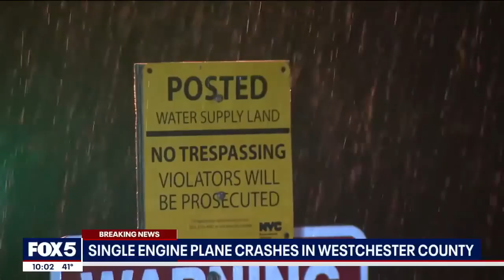Plane goes missing and crashes in NY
A single engine plane that had taken off from JFK Airport headed to Ohio disappeared from radar and crashed in Westchester County.